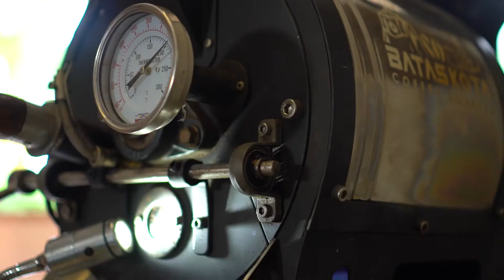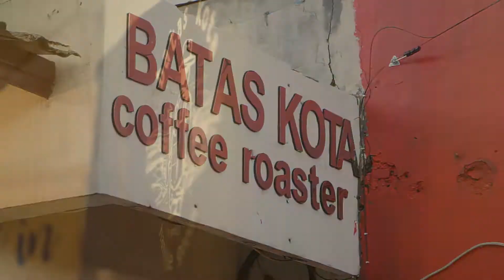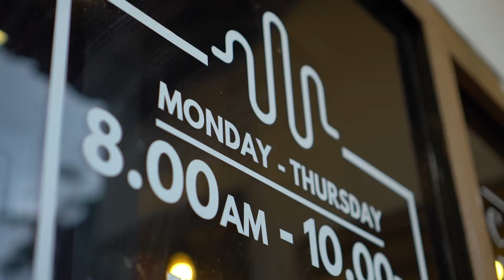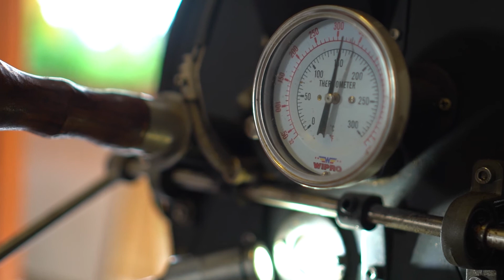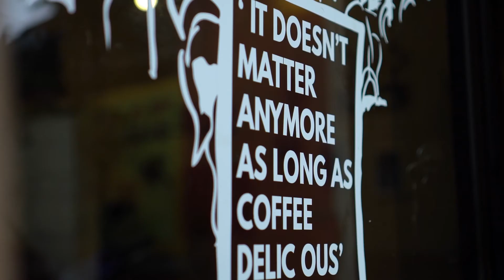Gara Gara Vespa, Jadi Punya Kedai Kopi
Di Nekat eps 5 ini, Tarjo bercerita tentang perjuangannya dalam mengelola kedai kopi miliknya. Berawal dari usaha Kopi dan angkringan gerobakan yg ia dan 2 temannya lakukan, kini mulai berkembang menjadi kedai kopi yang cukup besar.

Narasumber : Tarjo @bataskota_id @manujaloka